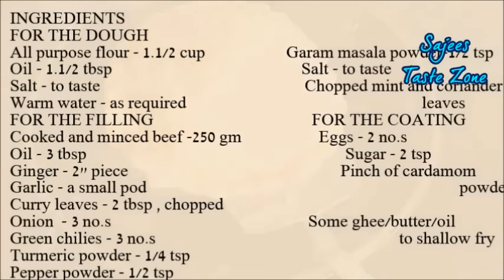Malabar Special "Irachi Pathiri" | Irachi Pathil | Meat Stuffed Bread |Ramadan Recipe | Iftar Recipe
Irachi Pathil or Irachi Pathiri - malabar traditional snack

INGREDIENTS

Cooked and minced beef -250 gm (Cooked with little chili powder and salt)
Garlic - a small pod
Curry leaves - 2 tbsp , chopped
Onion  - 3 no.s
Green chilies - 3 no.s
Chopped mint and coriander leaves
 FOR THE COATING
Egg - 2 no.s

Some ghee or butter or oil for shallow fry

METHOD
Make a smooth dough by kneading together the flour , oil , salt and required warm water ,set aside for 15 minutes
Heat the oil , fry the crushed ginger garlic , curry leaves , onion , green chilies , turmeric powder , pepper powder , garam masala powder ,salt and add the minced meat (here I used beef) mix well ,stir in the chopped mint and coriander leaves and set aside.
From the dough make small equal sized balls , roll in to a small disc , place 1 big spoon of filling in the center by leaving 1/4" space all around , cover it with another rolled out disk , press the edges and fold and pinch to seal the pathiries or you can press the edges with a fork.
Heat enough oil in a deep bottomed pan and fry all the pathiries on both sides till it turns to a light brown in color.drain on to a paper towel.
Beat the egg , sugar and cardamom powder.
Heat another pan with little ghee/butter/oil,dip each fried pathiries in egg mixture and shallow fry until egg coating cooked.
Serve hot ...